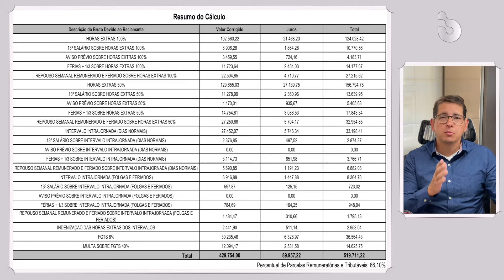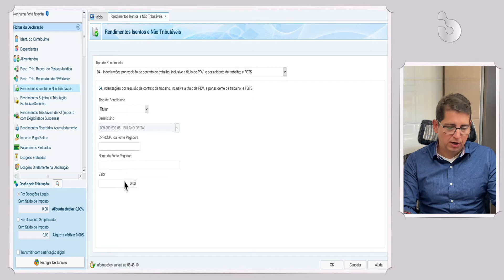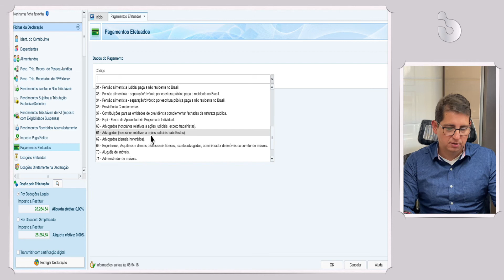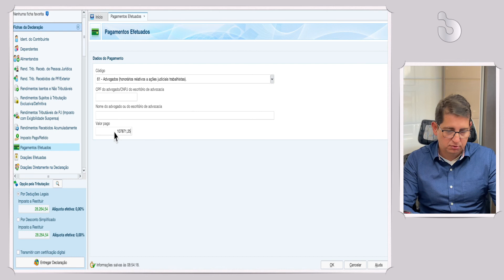Honorários de Advogado desconta do Imposto de Renda ?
VÍDEO: Não pague IR após processo trabalhista

Você precisou contratar advogado para entrar com processo e receber seus direitos?

Combinou com ele pagar um valor fixo de honorários antes ou uma porcentagem no final do processo?

E ainda pagou despesas do processo?

Também teve que pagar algum valor de honorários para o advogado da parte contrária?

Sabia que honorários de advogados e despesas podem ser deduzidas do imposto de renda?

Me acompanhe neste vídeo pra entender quando isso é possível e como fazer da forma correta

Nós descobrimos a instrução normativa número 1500, da Receita Federal

INSTRUÇÃO NORMATIVA RFB Nº 1500, DE 29 DE OUTUBRO DE 2014:
Dispõe sobre normas gerais de tributação relativas ao Imposto sobre a Renda das Pessoas Físicas.
CAPÍTULO VII
DOS RENDIMENTOS RECEBIDOS ACUMULADAMENTE

Art. 38. Do montante a que se refere o art. 37 poderão ser excluídas despesas, relativas aos rendimentos tributáveis, com ação judicial necessária ao seu recebimento, inclusive de advogados, se tiverem sido pagas pelo contribuinte, sem indenização.

Tem alguma dúvida ou quer entrar em contato conosco?